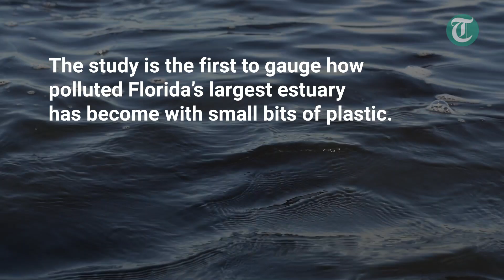4 billion particles of tiny plastics pollute Tampa Bay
To the naked eye, the waters of Tampa Bay look clean and inviting. But a new study says the bay, Florida’s largest estuary, is awash in tiny bits of plastic.